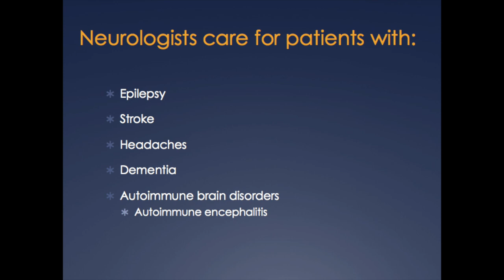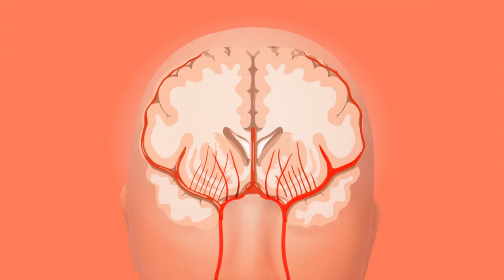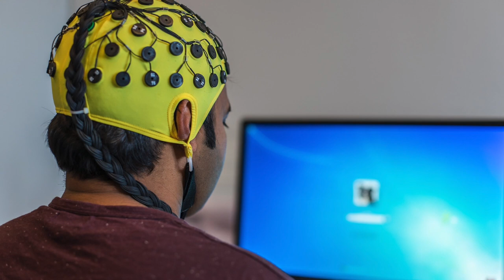Day in the Life of a Doctor - Neurology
Neurologists take care of people with brain disorders, such as seizure disorders (epilepsy), headaches, movement disorders (Parkinson's disease), and autoimmune disorders of the brain (Multiple Sclerosis). This video illustrates a day in the life of a neurologist who specializes in seizure disorders and brain wave studies called EEGs (this type of neurologist is called an "epileptologist"). EEG studies screen for seizures as well as other disorders of consciousness. If you are interested in becoming a neurologist / epileptologist, I hope you find this video to be informative. Enjoy!